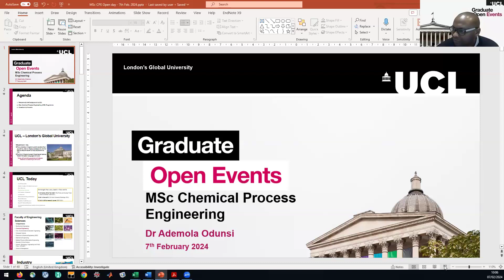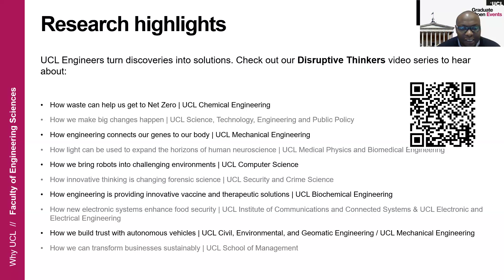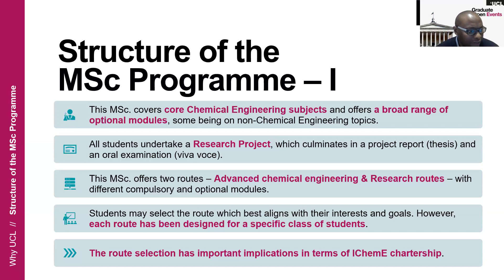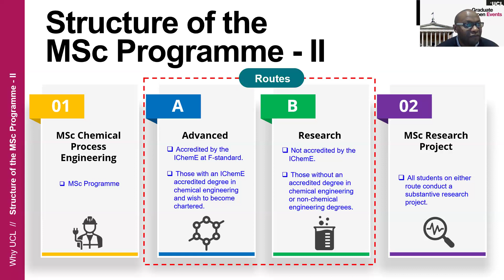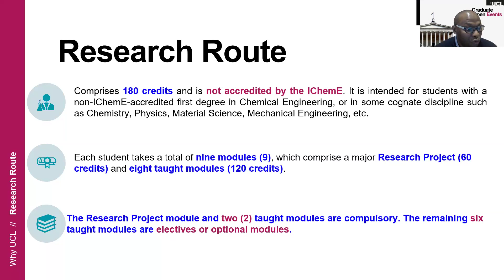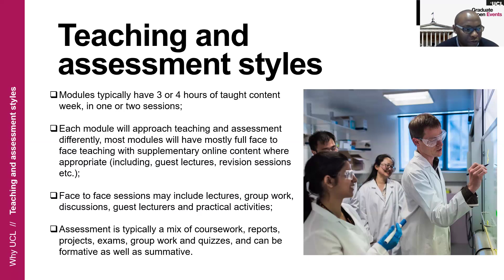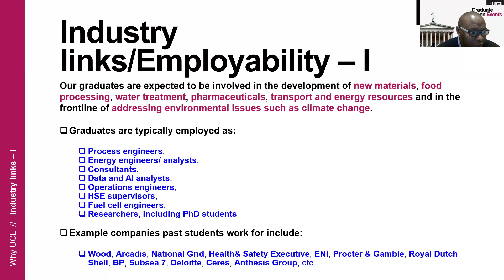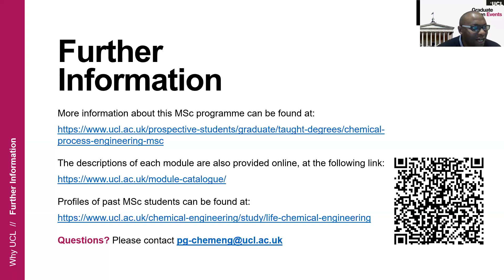Graduate Open Event - Chemical Process Engineering - 7 February 2024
On 7 February 2024, the UCL Department of Chemical Engineering hosted a Graduate Open Event for our Chemical Process Engineering MSc.

Our MSc Programme Admissions Tutor, Dr Ademola Odunsi was available online to answer questions about the application process, programme content, research opportunities and career destinations of our graduates.